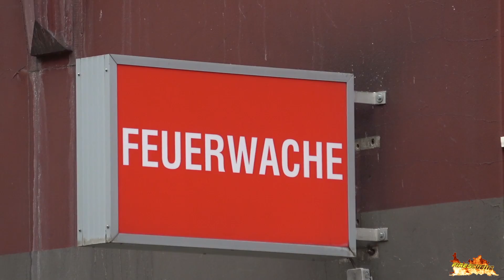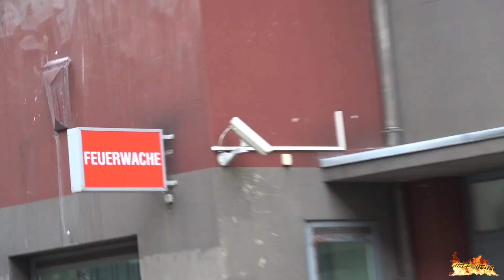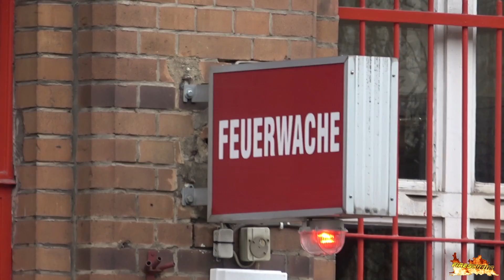[BLAULICHT BERLIN!] - Einsatzfahrten Berliner Feuerwehr, Rettungsdienst & Polizei!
Hier zu sehen sind Alarmfahrten der Rettungskräfte in Berlin an acht verschiedenen Feuerwachen. Gezeigt werden:

00:00 FEUERWACHE TIERGARTEN
Einsatzfahrt der alten Drehleiter

00:54 FEUERWACHE SCHÖNEBERG
NEF, RTW BF, RTW JUH sowie LHF & DLK rücken aus

04:44 FEUERWACHE NEUKÖLLN
NEF, Rettungswagen & Drehleiter mit Knickgelenk rücken aus

08:03 FEUERWACHE PRENZLAUER BERG
RTW Bundeswehr & 2x RTW BF auf Einsatzfahrt

09:28 FEUERWACHE CHARLOTTENBURG NORD/TECHNISCHER DIENST 1
WLF AB-Atemschutz, STEMO, NEF rücken aus, Vorbeifahrt RTW + NEF, Intensivtransport Malteser

13:33 FEUERWACHE KREUZBERG
Alarm für das LHF, den BF-Retter und den RTW des DRK

15:50 FEUERWACHE RANKE
RTW DRK & das LHF rücken aus

17:17 - Einsatzfahrt EWA Polizei Berlin

17:37 - FEUERWACHE PANKOW
NEF & ELW-C rücken aus, Vorbeifahrt RTW & NEF und EWA Polizei

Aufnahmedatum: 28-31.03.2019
Kamera: Sony FDR-AX53
► gefilmt von: Südfilmer (München)